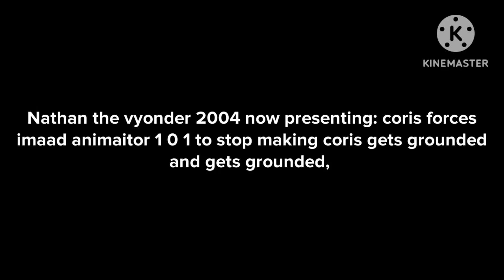coris forces ‎@imaadthegoanimatoremoboi2005 to stop making coris gets grounded and gets grounded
Requested by @classicgamerproductionanim0602